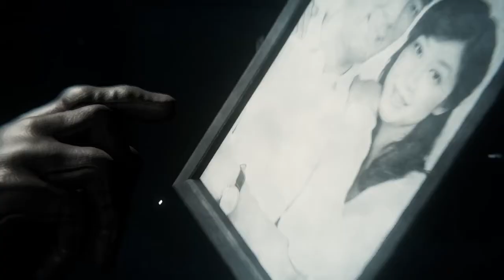Marvel’s Spider-Man │ Part 45: Game Play │ Backlogged Games